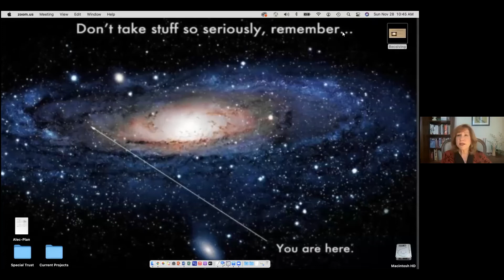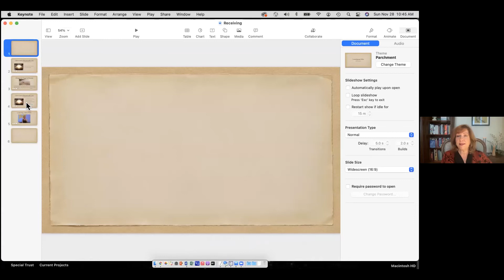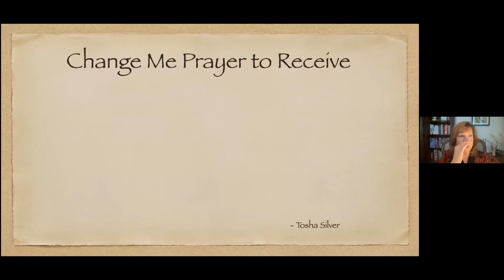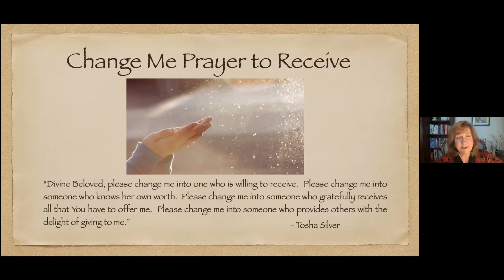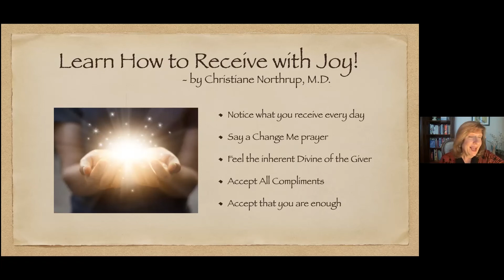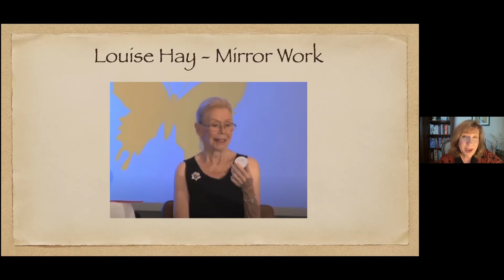11 28 21 Sunday Talk - Rita Conrad "The Season of Receiving"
Unity-Five Cities is located in Arroyo Grande CA 93420. We are an inclusive spiritual community on a positive path of personal growth. To find out more go to our